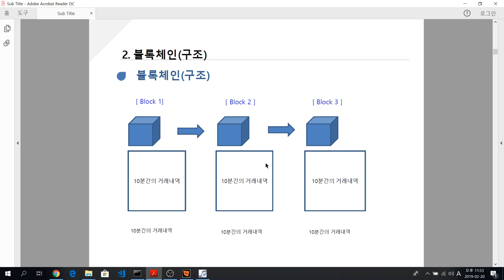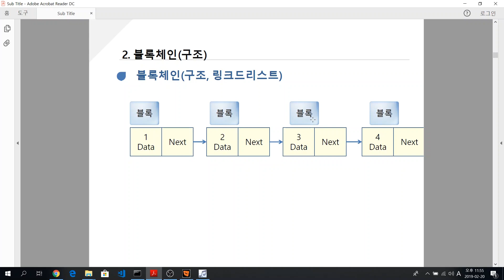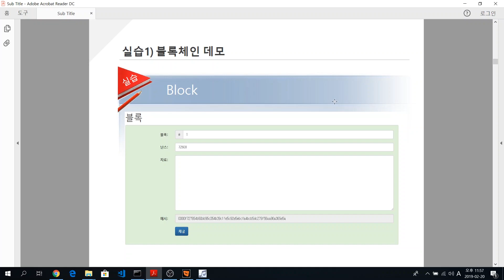[블록체인 개념 | with 자바] 블록체인 기본 구조 | 블록체인 구조(블록)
🌝 실제 면접) 채굴이란 정확하게 무엇입니까?
비트코인을 얻기위해서 퀴즈를 푸는 것입니다 (X) 이런 답이 아니라 아래처럼
채굴이란 블록의 해쉬값(Key값)을 구하기 위해서
각 노드들이 경쟁하면서 해쉬값 앞자리 “000………”의 갯수를
난이도에 맞춰서 제일 빨리 구하는 것입니다.
-실제로 코딩을 통해서 채굴 하는과정을 보여드립니다.

우리는 준비해야 합니다. 이 강좌를 통해서 블록체인 용어 및 원리를 최대한 쉽게 이해하도록 설명합니다.